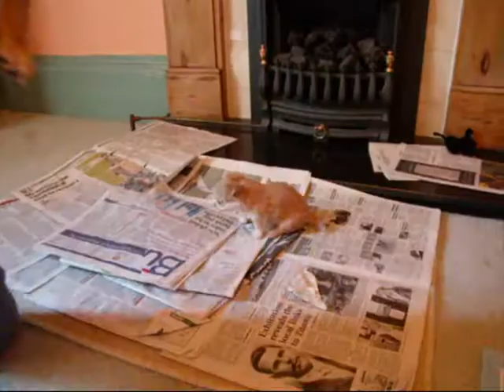Tinkerbell chihuahua first movie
This is a short movie of Tinkerbell our baby chihuahua